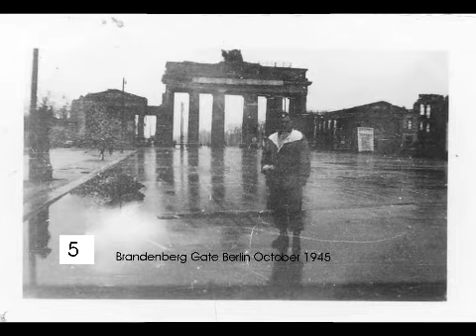decisions part 2 Germany #6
Occupation life at Darmstadt Trip to Patis  American concentration camp,